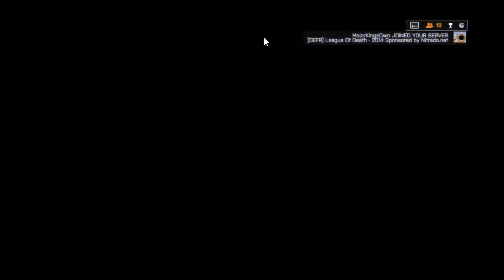LOD2014 Nov 21th Flood Zone